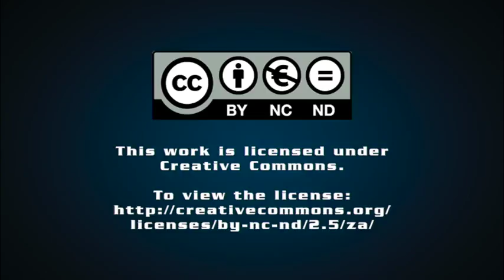Quad bikes and side-by-side vehicles used for rough terrains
Distributed in South Africa by equipment supplier Smith Power Equipment (SPE), single seater quads and side-by-sides – two-and three-seater vehicles – are used for robust tasks.